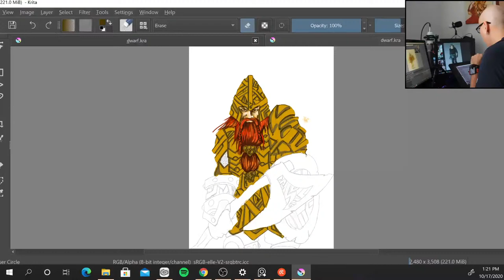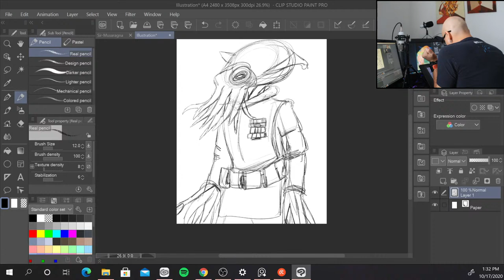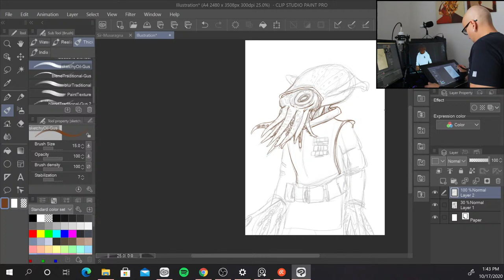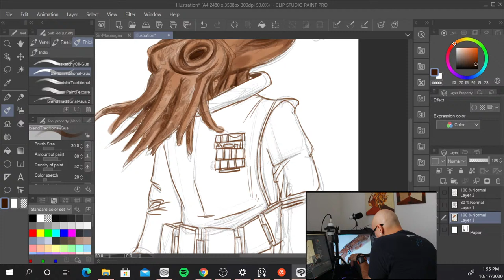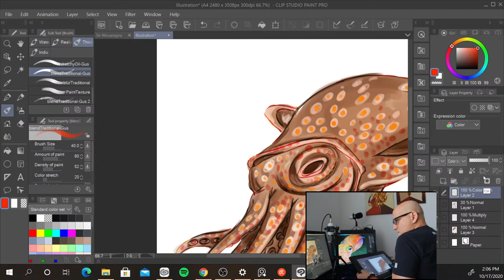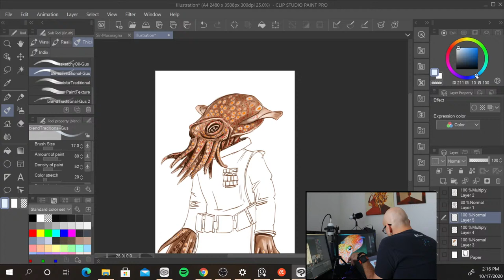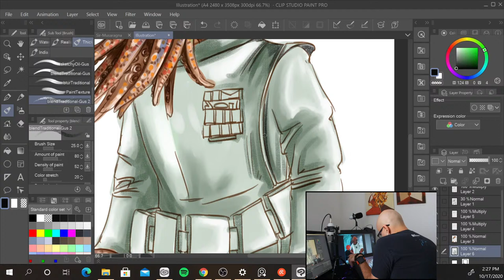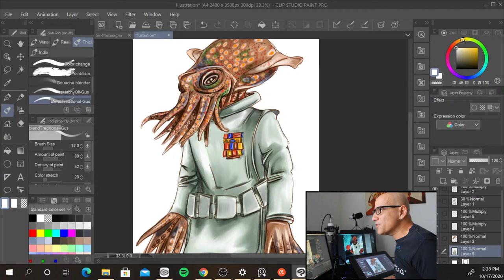Akbar Mon-Calamari: Real time Star Wars Concept art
This time in Drawing With Gus we will creating from scratch a more accurate version of the Admiral Akbar mon-Calamari(well it is my humble approach if someone has ever asked me about such character). I encourage you to draw along with me...you can either use a cheap sketchbook with a $2 HB pencil or a Wacom, Huion or Xp-pen. From zero to hero, this is a whole process to create a character from using your imagination to references. I will detail everything here.